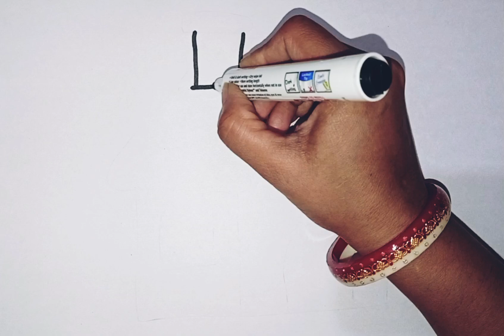House Drawing, Painting and Coloring for Kids // How to Draw a House Drawings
house drawing ,
house drawing and coloring,
house drawing easy ,,
easy house drawing for kids and biggeners ,
easy drawing ,
kids drawings,
easy drawing for kids and toddlers ,
easy drawing for biggeners ,
drawing tutorial for kids and biggeners ,
easy to draw ,
learn drawing ,
learn drawing and coloring ,
simple drawing ,
drawing video for kids ,
painting ,